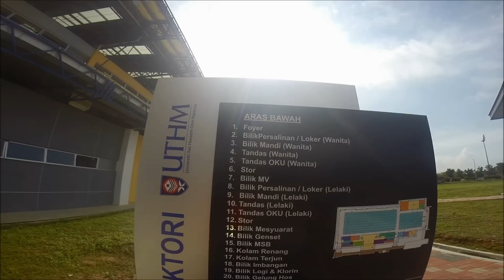Renang BDDrian 2014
Tahun Empat baru merasa kolam renang UTHM.